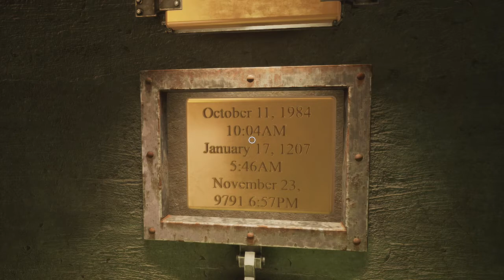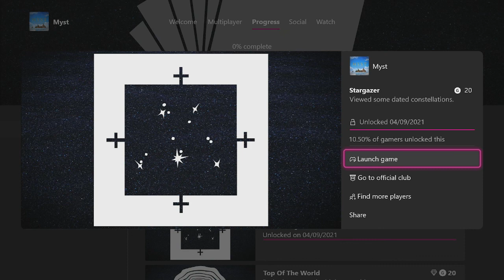Myst Stargazer Achievement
Myst Stargazer Achievement 20G
Viewed some dated constellations.